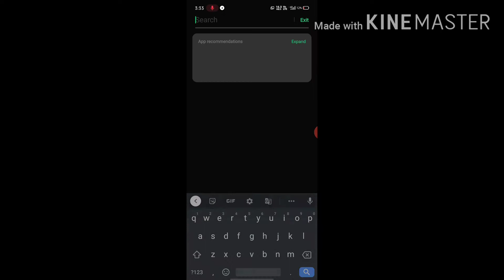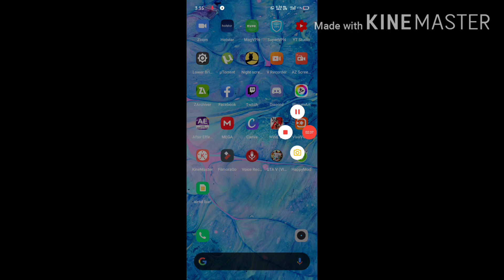Gta 5 on android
Hey whats up guys iam back with another video
here iam with a video of gta 5